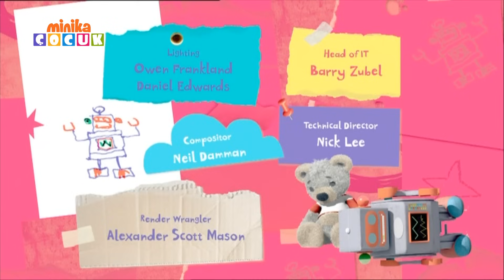Ayıcık Bombo 🧸| Bombo'nun Dükkanı | minika ÇOCUK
minikaÇOCUK Resmi Youtube Sayfasıdır.